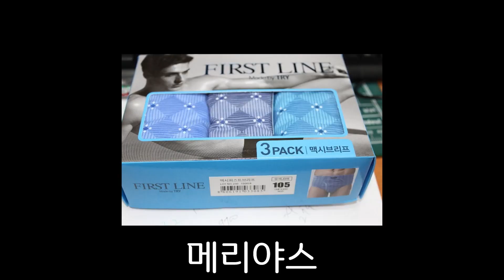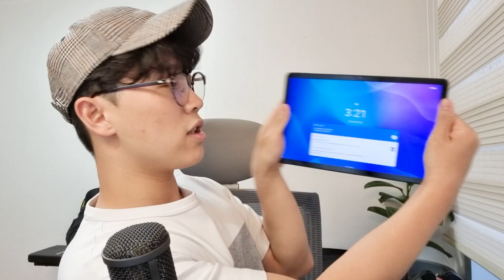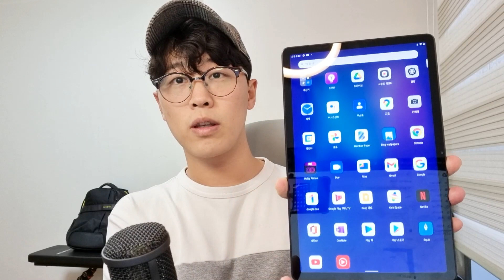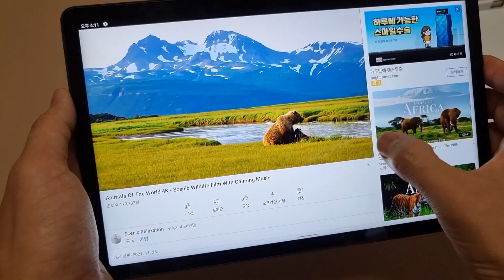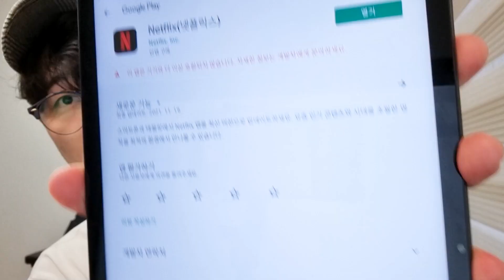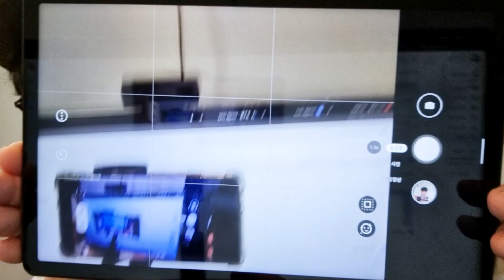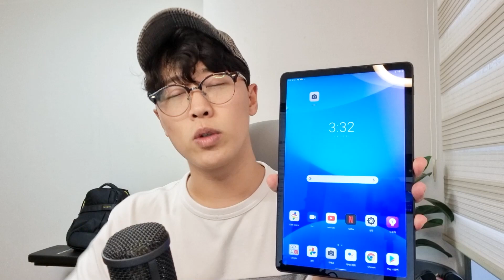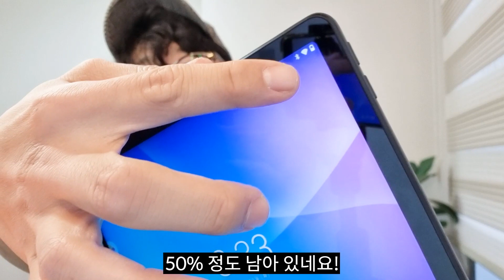2021년 최고의 가성비태블릿 P11 이거 안 사면 후회합니다.｜태블릿추천｜태블릿리뷰